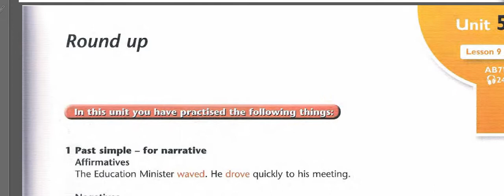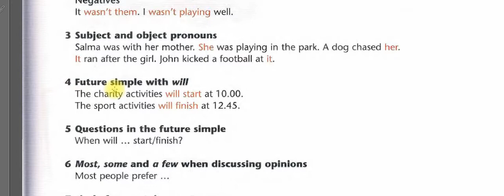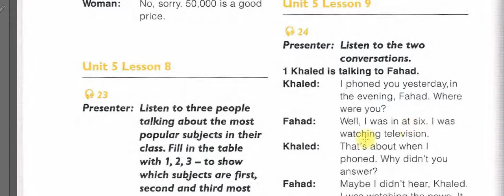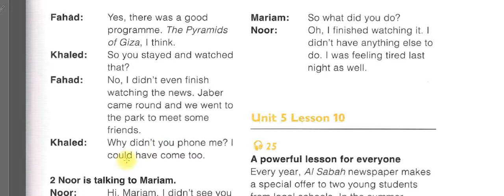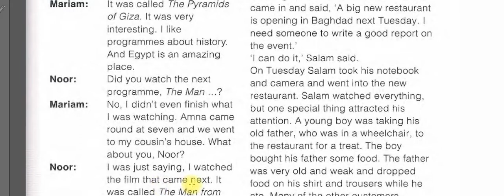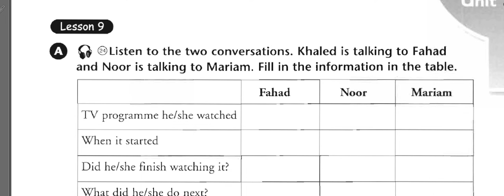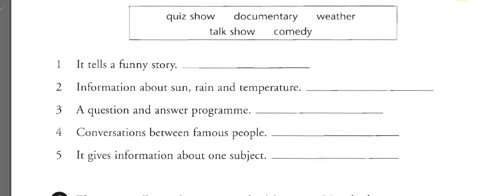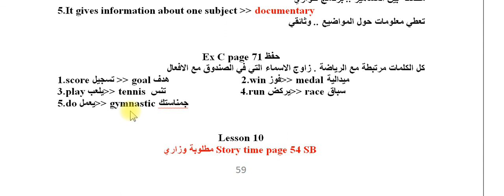انكليزي ثالث متوسط كتاب الطالب ص53 يونت5 لسن 9 النشاط ص71